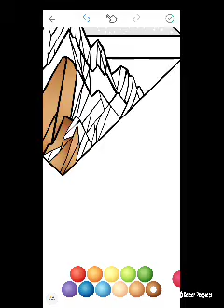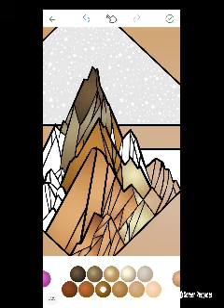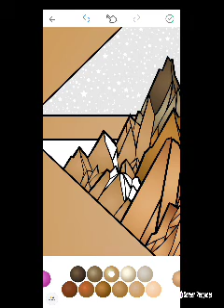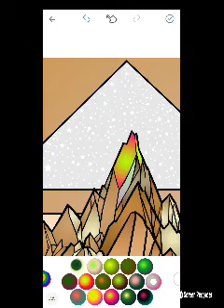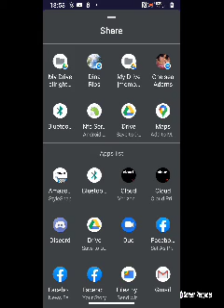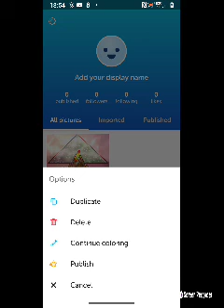just felt like doing some coloring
just coloring a mountain